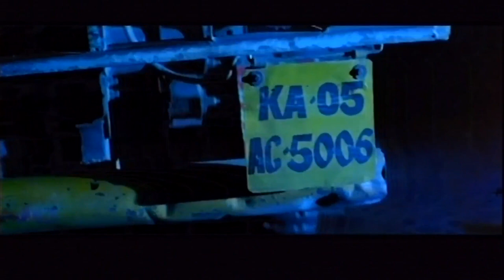Darshan Want to Take Revenge of Avinash Death ಅವಿನಾಶ್ ಸಾವಿನ ಸೇಡು ತೀರಿಸಿಕೊಳ್ಳಲು ದರ್ಶನ್ ಬಯಸಿದ್ದಾರೆ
Kannada Movie - Shourya is a 2010 Indian Kannada-language action film written by J. Siva Kumar and directed by Sadhu Kokila. The film stars Darshan and Madalasa Sharma, ...
Country: India
Release date: 20 August 2010
Screenplay by: Saadhu kokila